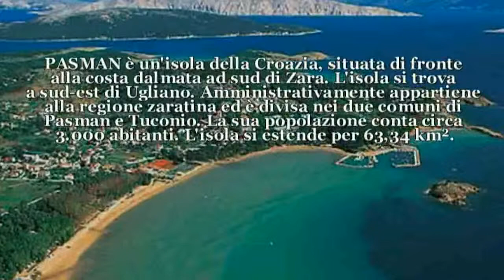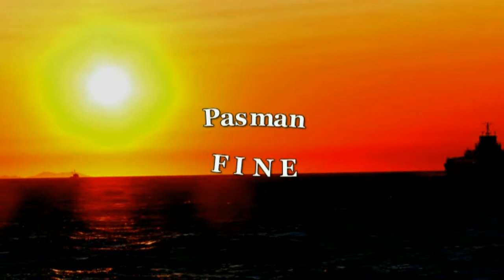60 Isole Croate - PASMAN (DALMAZIA SETTENTRIONALE) _ by Load